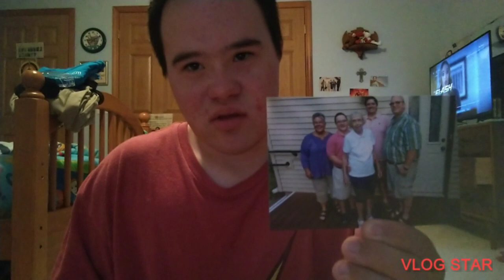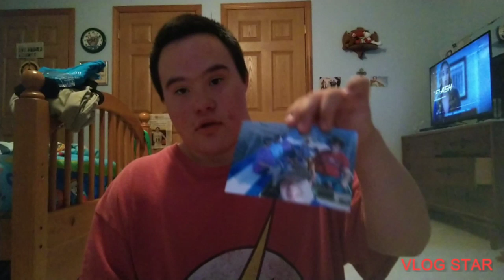ZG VLOGS: Not a Vlog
thanks for watching my Quick update on my channel I will be back on Tuesday of August thank you so much for 190 subscribers I am so close to 200 subs don't forget to subscribe to the Link's down below with you just in case if you want a free shout out have a great week and weekend I will see you on August 3rd peace

DJKcoolkid  Youtube Channel

DJKcoolkid's Gaming channel

ZG VLOGS CHANNEL

ZG MUSIC

ZAC GEORGE THE BASKETBALL STAR

ZG SHORTS CHANNEL

ZG STAY WILD CHANNEL

GUCCI ZG CHANNEL